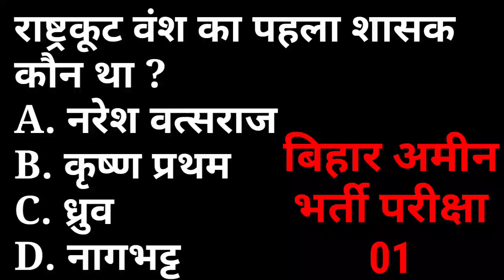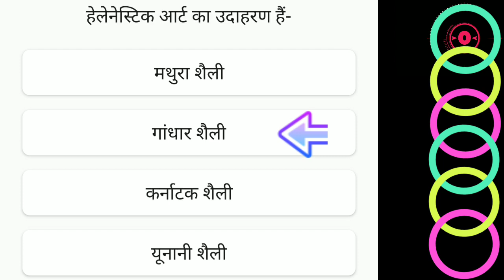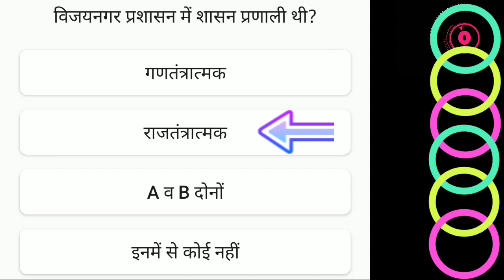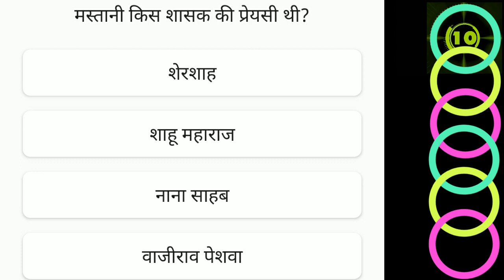Bihar Amin MCQ - 01 - बिहार अमीन भर्ती